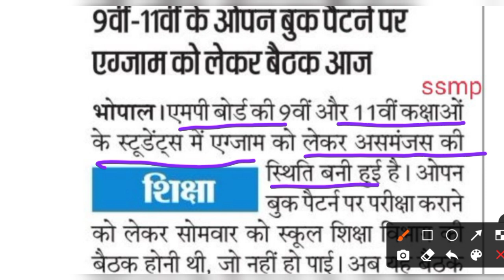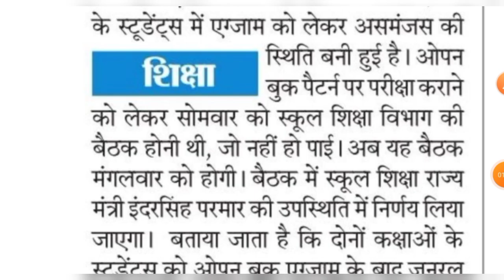अब आज आएगा फैसला / कक्षा 9वीं से 12वीं तक परीक्षाओं पर संकट / ओपन बुक परीक्षा सम्भव /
हिन्दी प्रश्न बैंक solution pdf download

कक्षा 12वीं भौतिक विज्ञान के प्रश्न बैंक के सलूशन का पीडीएफ डाउनलोड करने के लिए नीचे वाली लिंक पर क्लिक करें

कक्षा 12 भौतिक विज्ञान के प्रश्न बैंक के पाठ एक विद्युत आवेश तथा क्षेत्र का सोल्यूशन देखें इस वीडियो में

कक्षा 12 भौतिक विज्ञान के प्रश्न बैंक के पाठ 2 वैद्युत विभव तथा धारिता का सोल्यूशन देखें इस वीडियो में

कक्षा 12 भौतिक विज्ञान के प्रश्न बैंक के पाठ 3 विद्युत धारा का सलूशन देखें इस वीडियो में

कक्षा 12 भौतिक विज्ञान पाठ 11 द्रव्य तथा विकिरण की द्वैत प्रकृति प्रश्न बैंक का पूरा हल

कक्षा 12 के ( रसायन विज्ञान  ) सभी विषयों के संशोधित प्रश्न बैंक pdf download 2021 पेपर के लिए

कक्षा 12 भौतिक विज्ञान के हटाए गए टॉपिक हिन्दी में download करे संशोधित blueprint pdf download

पाठ 1 से 14 तक भौतिक विज्ञान के सभी imp प्रश्न pdf download करें 👇👇👇👇👇👇👇

1. mp board 11th Exam date 2021
2.kaksha gyarvi ka time table 2021
3.mp board latest news
4. 9th 11th open book exam 2021
5.mp board 11th class general promotion 2021
6. mp board 11th time table
7.mp board 9th latest update
8.mp board 9th Exam date 2021
9.mp board 9th pariksha date 2021
10.class 9th time table 2021 mp board

kaksha 9vi time table 2021
mp board exam 9th 11th news
9th class general promotion 2021
mp board 9th ka time table 2021